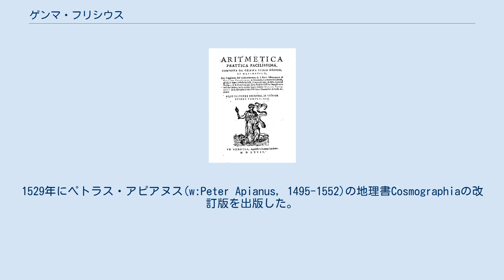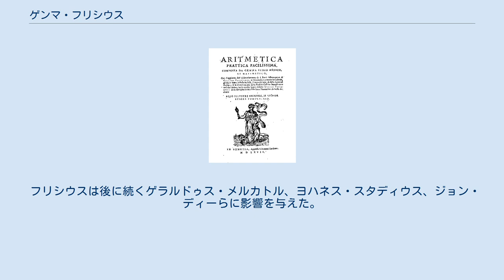ゲンマ・フリシウス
Gemma Frisius, seventeenth-century woodcut by E. de Boulonois ゲンマ・フリシウス（Gemma Frisius または Reiner Gemma、姓のGemmaはヘンマ、ゲマとも、1508年12月9日 - 1555年5月25日）はフリースランド（現在のオランダ）の数学者、地図製作者、天文観測機器製作者である。
地球儀の製作や、天文観測機器の改良によって知られる。
 Aritmetica prattica facilissima, 1567 フリースランドのw:Dokkumの貧しい家に生まれるが、ルーヴェン大学で医学を学び、そこで医学を教えた。
学生の頃から、地球儀や天体観測機器をつくる工房を作り、その製作する機器の精度はチコ・ブラーエらに賞賛された。
1529年にペトラス・アピアヌス(w:Peter Apianus, 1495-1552)の地理書Cosmographiaの改訂版を出版した。
1533年にCosmographia増補版を出版しその中に三角測量の方法を記述した。
天体観測機器として太陽高度を観測するクロススタッフやアストロラーベ、アストロノミカル・リングなどを改良した。
1530年には正確な時計を使えば経度が求まることを示したが、この方法を実用化するための正確な時計が得られるのは200年後のジョン・ハリソンによってである。
 フリシウスは後に続くゲラルドゥス・メルカトル、ヨハネス・スタディウス、ジョン・ディーらに影響を与えた。